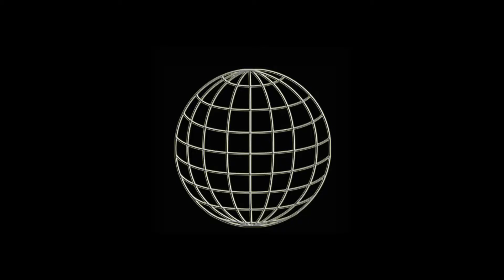Real WUW TV - 015 - Sick Bubblegum vs Slinky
Im vierten Kampf der Vatertags-LIVE-Show in Arena
versucht der Klonjäger und Usorpator von Real WUW TV Sick Bublegum wieder einmal die Machenschaften des dunklen Lords der WUW Humungus zu vereiteln. Doch diesmal greift Humungus tief in seine Trickkiste und schickt Slinky, den Harlekin der deutschen Wrestlinszene gegen den Verschwörungs-Hippie in den Kampf.